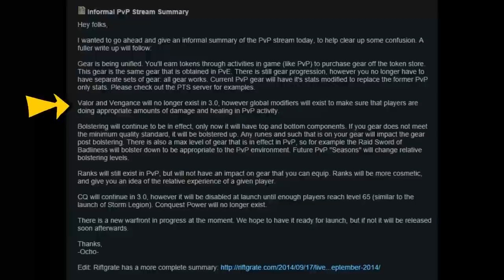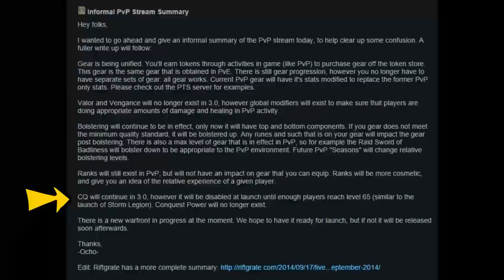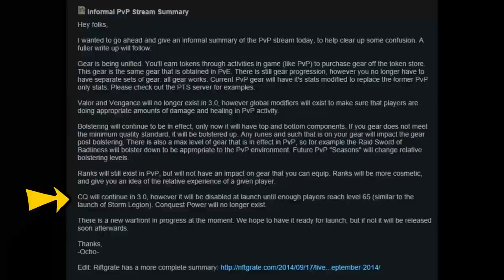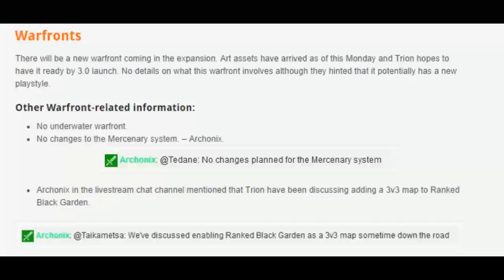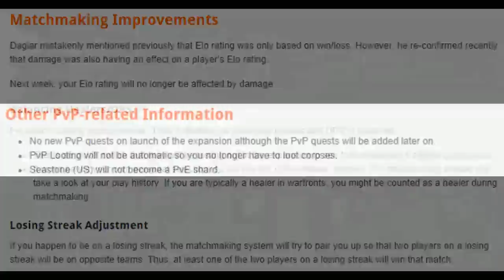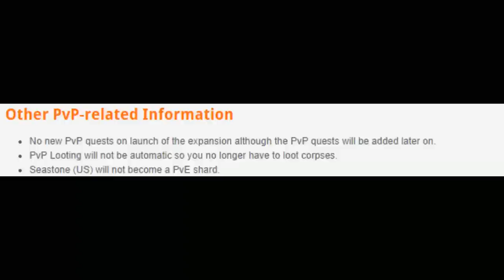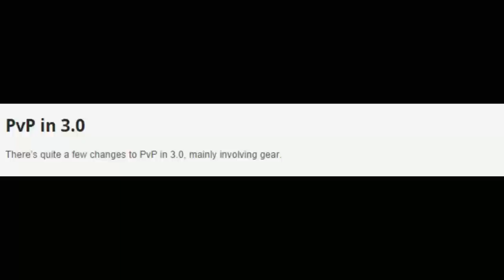Rift 3.0 Nightmare Tide PvP Changes Overview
My Characters:
Warrior: Grimok@Wolfsbane
Rogue: Grimuk@Wolfsbane
Mage: Grimak@Wolfsbane
Cleric: Grimek@Wolfsbane